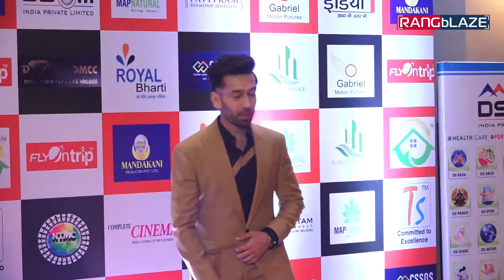Gurmeet Choudhary with wife Debina Bonnerjee at 7th TIIFA Award Ceremony 2018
7thTIIFAAwards